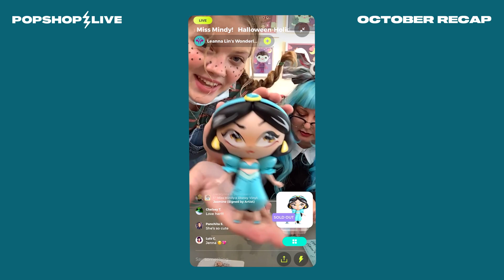Popshoplive October 2020 Highlight Moments | Live-streaming E-Commerce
We brought the spooktacular vibes to your screens this October, with new sellers and lightning bolt overloads on every show ⚡️ Thank you to all of our sellers and shoppers for making our October celebrations so much fun 🥳 Let us know in the comments below what your favorite show moments were 🙌

Popshop Live is a iOS live-streaming e-commerce app. Sellers and buyers can discover new stores, interact & shop all with live videos • There are tons of discounts + giveaways daily on the app, so don't miss out on the next wave.

Popshop Live Q&As:

Is Popshop Live only available on iOS?
Our iOS is available with all app features. We also have our web app and android app in beta testing currently.

When will Popshop Live be open to everyone?
The Popshop Live app is currently invite-only with plans to launch to the wider public in the summer of 2020. We are all very excited!

Are there age restrictions on Popshop Live?

What analytics can you provide to sellers?
All sellers have access to sales and engagement stats immediately after each show, which will pop up on screen. The “Dashboard” in your profile will also display the number of likes, orders, viewers, and total earnings for the show.